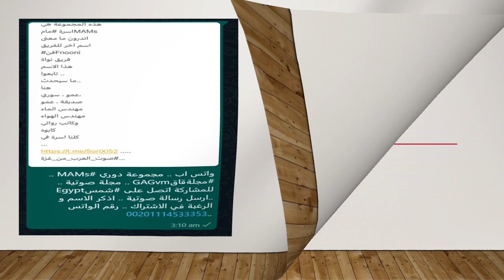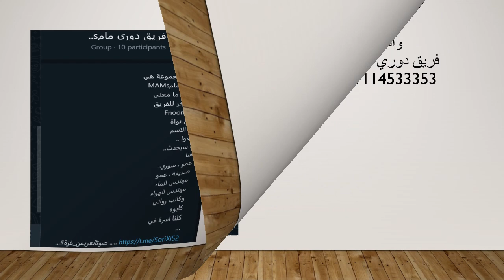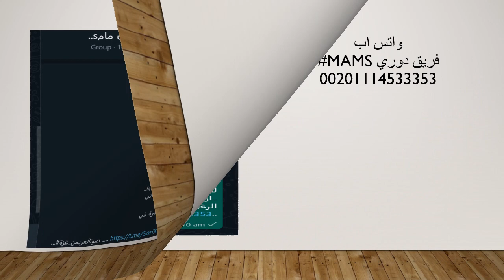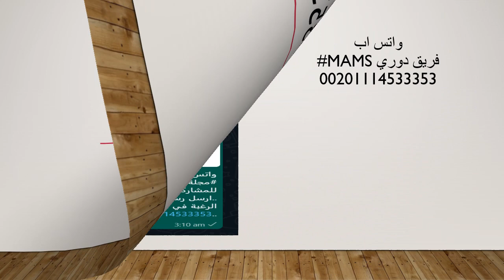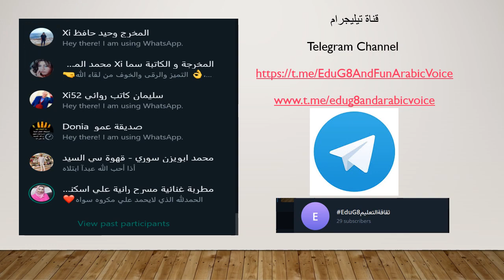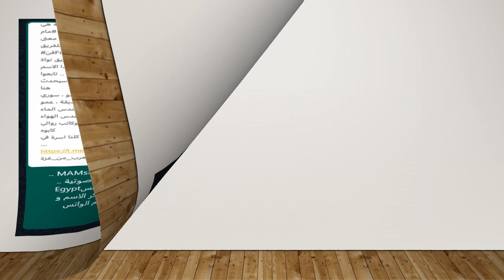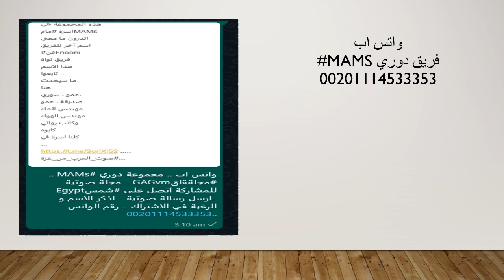Set down Comedy - جمعة جمعة - كوميديا جلوس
Uhoh
 is the main character of the CSMi  Novel
أنت تقرأ
أو
كيس مي  CSMi - أي الراوي يتحدث

 I am writing to you about the strange person. I couldn’t figure out who is such a person. I call him Unmasked mankind. I'm invisible, but I can’t say She or He because I don’t know.
Uhoh is an appropriate name mix of she or him. Sometimes Uihoh is She sometimes is He. You will determine because I don’t want to be offensive to women or to men